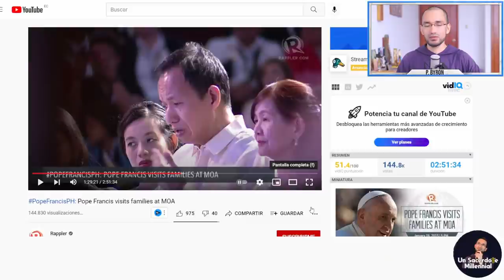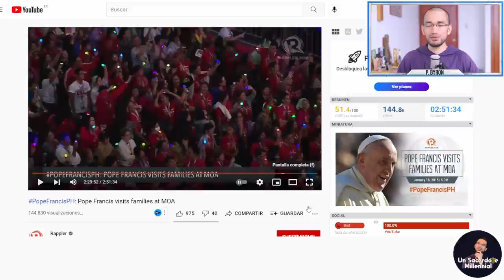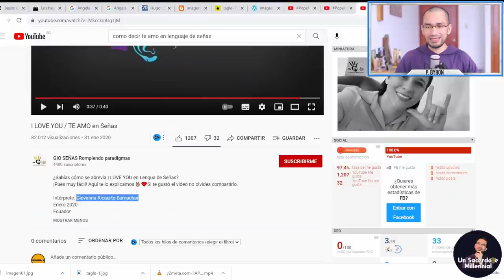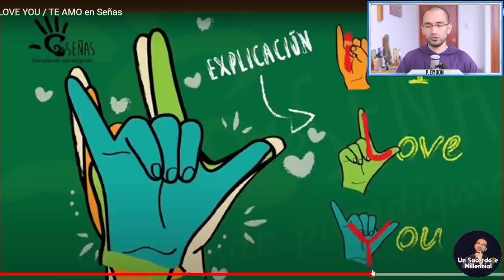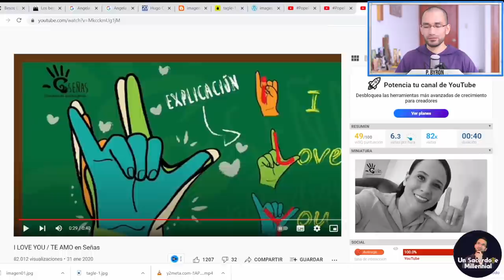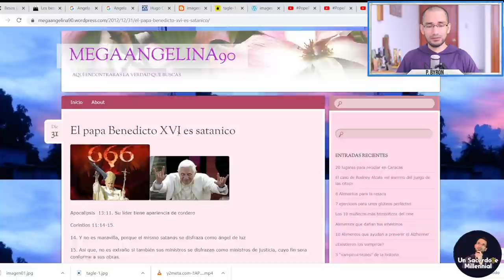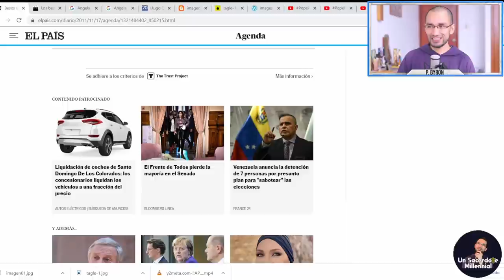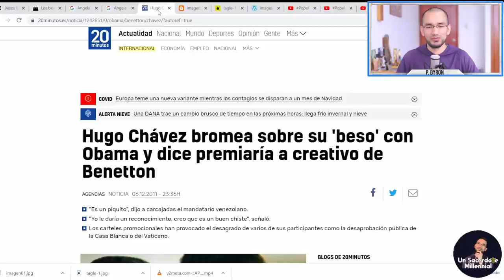🔺¿PAPA Francisco SATÁNICO y Masón?👉 Sacerdote católico aclara eficazmente